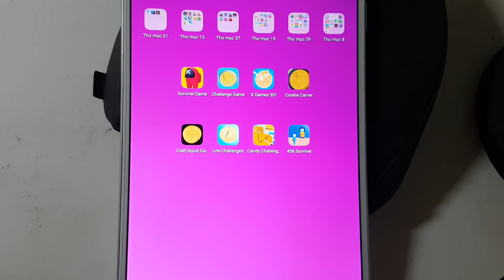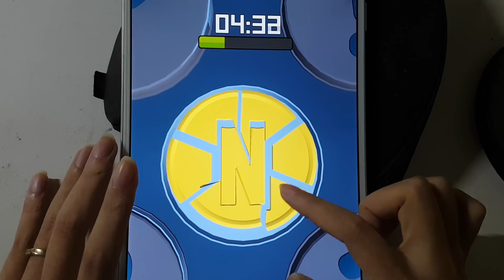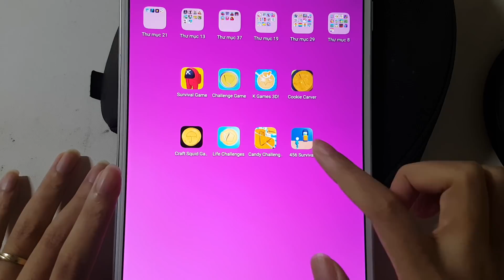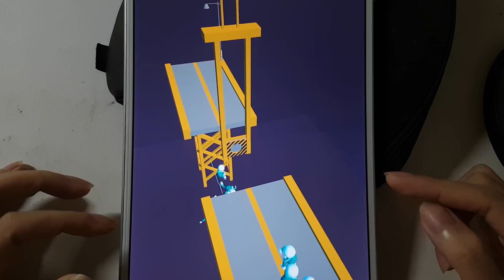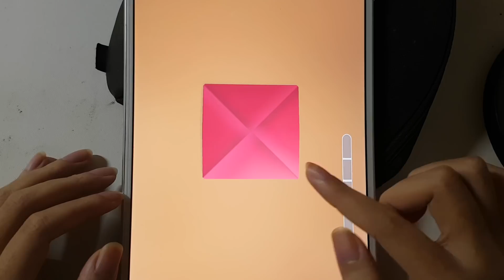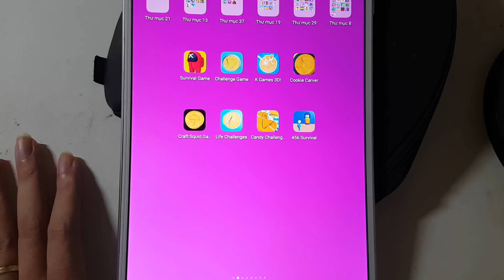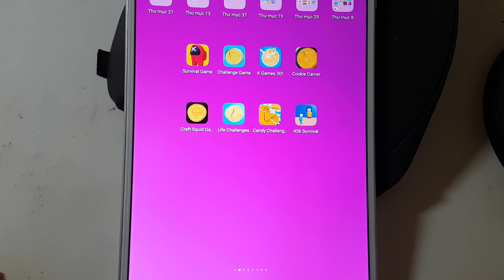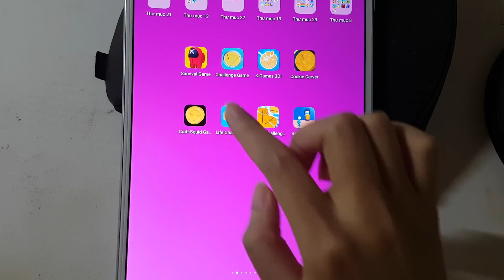Survival Game Impostor,456 Survival,Life Challenges,Challenge Game 3D,Cookie Carver,Craft Squid Game